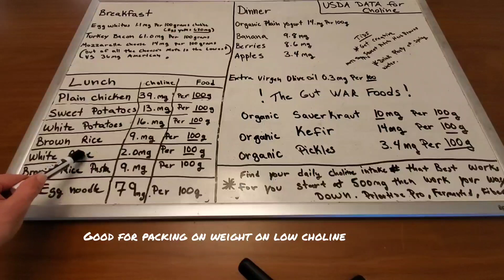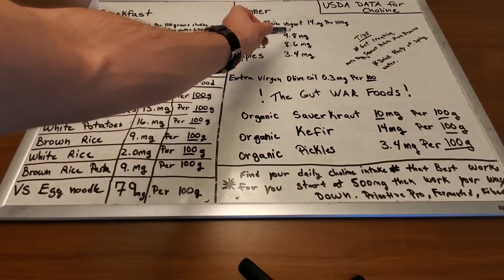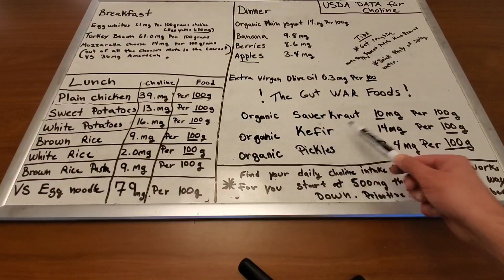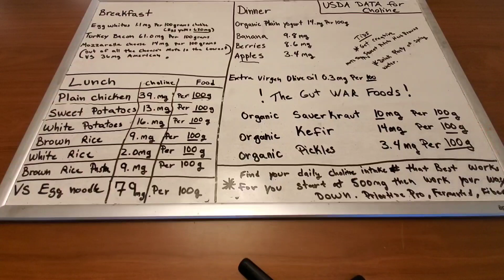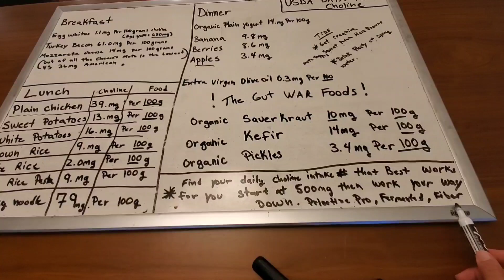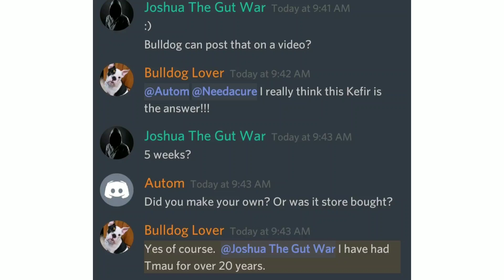TMAU What I ate while drinking kefir and Good News!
GUT TEST

FERMENTED SCOBYS!
Milk Kefir Grains
Water Kefir Grains
Kombucha Scoby

WEAPONS FOR THE GUT WAR
Big Berkey
Kefir/Kombucha Jars
Blender Bottle
Nylon Strainer Set

SKIN MICROBIOME-FRIENDLY HYGENE
pH 5.5 Shampoo
pH Body Wash

COFFEE REPLACEMENT
Organic Matcha

LOW CHOLINE PROTEIN
Hemp Protein
Brown Rice Protein

PROBIOTIC PILL REINFORCEMENTS
Probiotics Women/Men
Probiotics Men
Probiotics Women

Someone with TMAU2, or TMA overload, is generating too much TMA by their gut flora.

TMA (Trimethylamine) is an organic compound that has a strong “fishy” odor in low concentrations and an ammonia-like odor at higher concentrations.
 Regardless of the pathway utilized, TMA overload is a nitrogenous waste by-product of the deficiency of the FMO3 enzymes or other gut microbiome dysbiosis.

Certain strains of probiotics can metabolize and use the nitrogenous waste buildup as nutrients. This process helps to eliminate the source of the odor.
These probiotic microbial strains of beneficial bacteria include: S.thermophilus(KB19), L.acidophilus (KB27) and B.longum (KB31).
The mechanism of these beneficial bacteria work by regulating build up of the odorous
nitrogenous waste. The nitrogenous waste fed probiotic microbes, are then eliminated from the body by normal excretion.